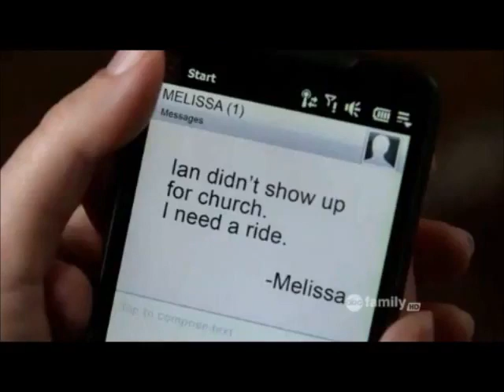Pretty Little Liars - spencer and toby kissing scenes [spoby]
♥ ♥ Spencer and Toby Kissing Scenes from Previous Episodes♥ ♥